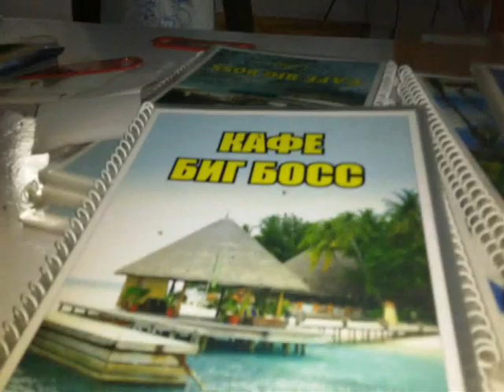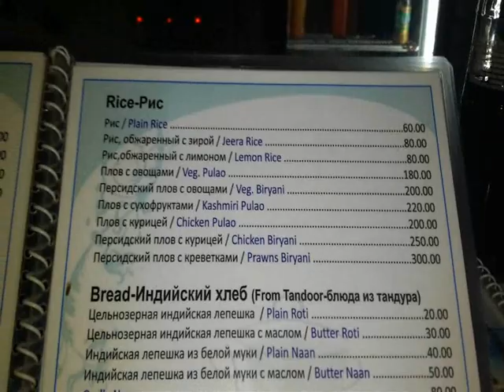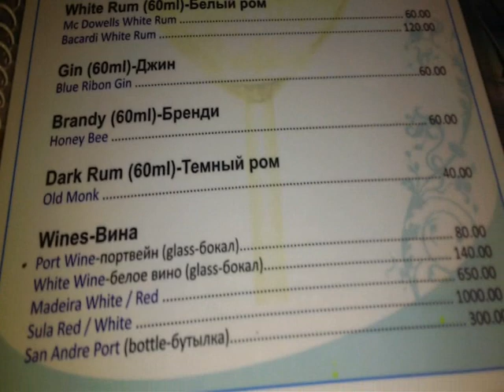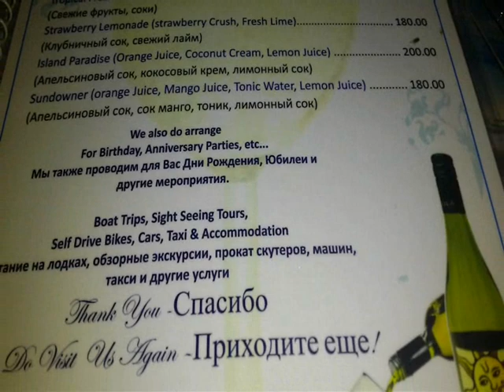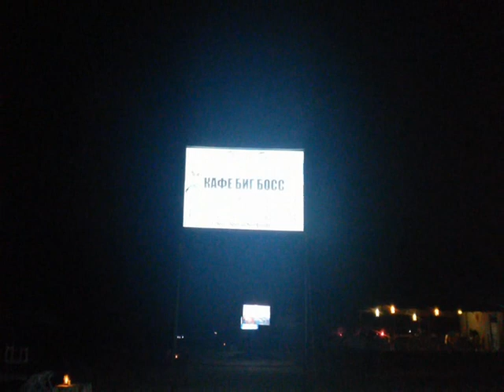Кафе Биг Босс Лучшее кафе на Южном ГОА Кафе цены.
Биг Босс. Хорошее кафе на пляже. Низкие цены и очень хорошая и вкусная еда. Меню на русском. Цены в рупии. Рекомендуем!                                                                                         Big Boss. Good cafe on the beach. Low prices and very good and tasty food. Menu in Russian. Prices in rupee. Recommended!